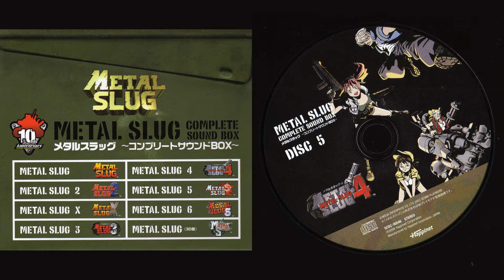5.13. Final madness (Final Boss Second Half)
Soundtrack: Metal Slug 4.
Composer: Toshikazu Tanaka.